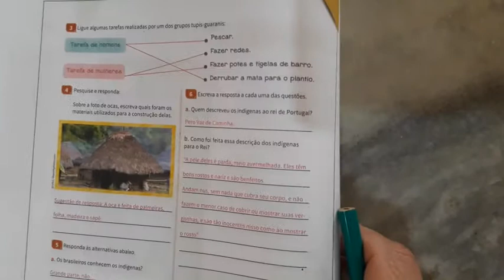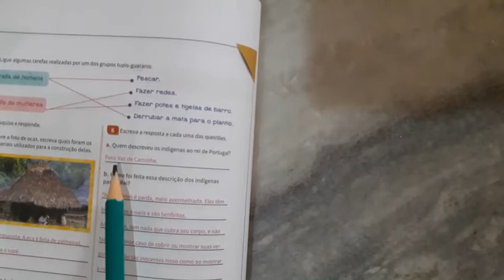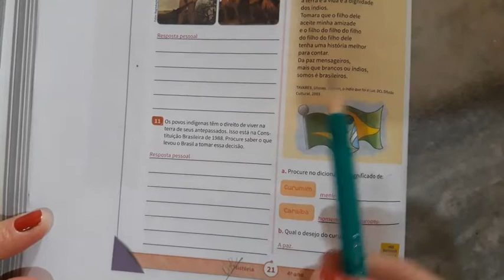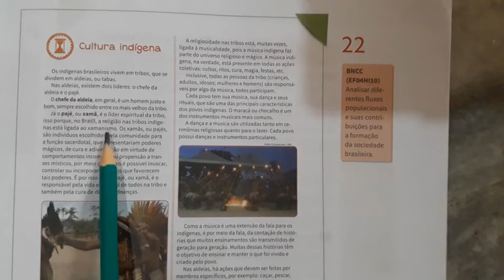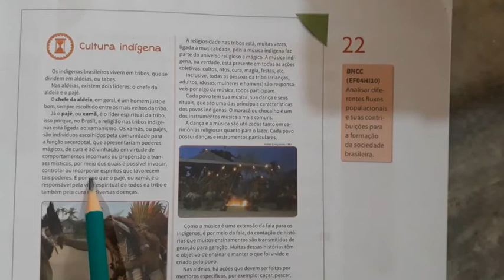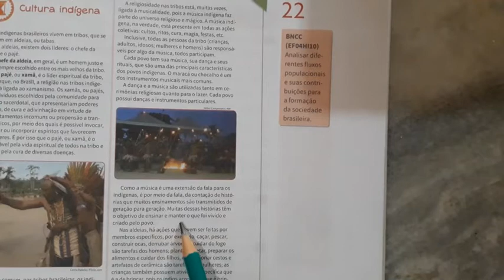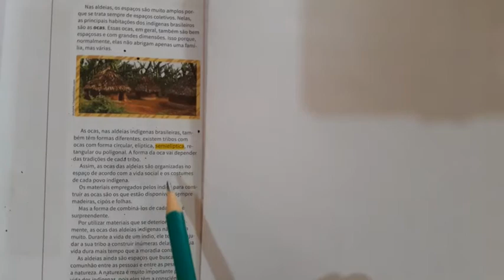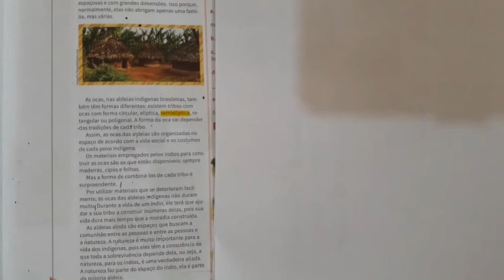4° Ano - História parte 1 24.03.2021